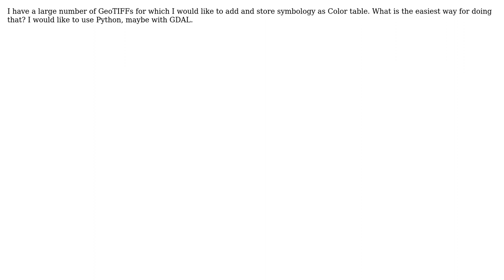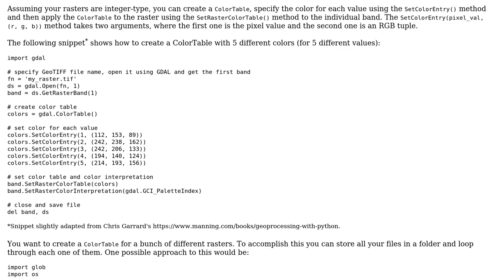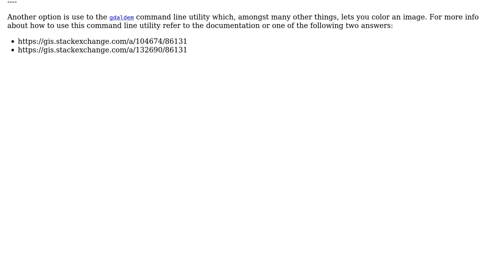GIS: Store GeoTIFF with color table - Python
With thanks & praise to God, and with thanks to the many people who have made this project possible! | Content (except music & images) licensed under CC BY-SA | Music | Images & others | With thanks to user Marcelo Villa-Pineros user defelix and the Stack Exchange Network Trademarks are property of their respective owners. You are responsible for your own actions.